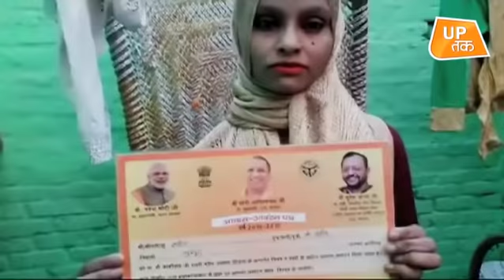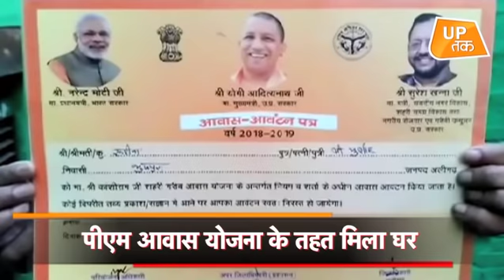PM MODI से मिला ईद का तोहफा तो रो पड़ी रुहिना!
अलीगढ के दोदपुर में रुहिना नाम की एक मुस्लिम महिला को प्रधानमंत्री आवास योजना के तहत घर मिल गया... सोमवार को सांसद सतीश गौतम और डीएम चंद्रभूषण सिंह ने आवास आवंटन का प्रमाण पत्र दिया… प्रमाण पत्र मिलने पर रुहिना की आंखें खुशी से छलक पड़ी...